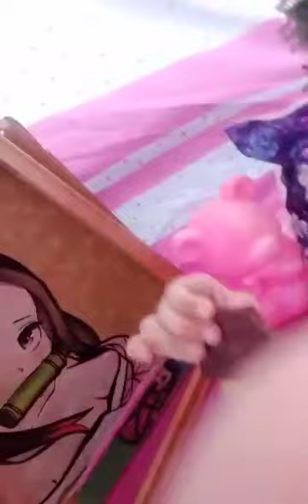August 24, 2023